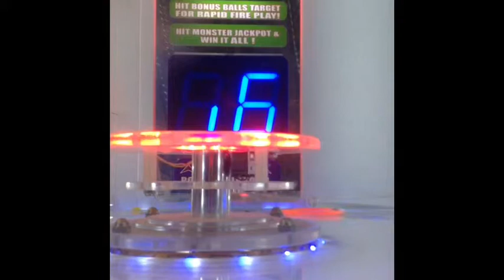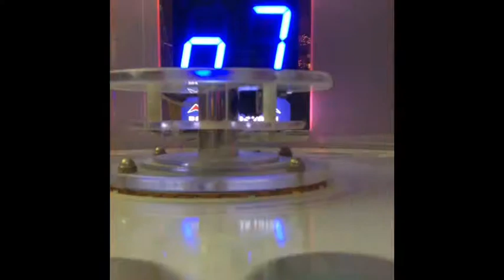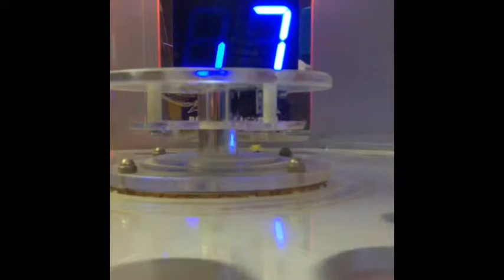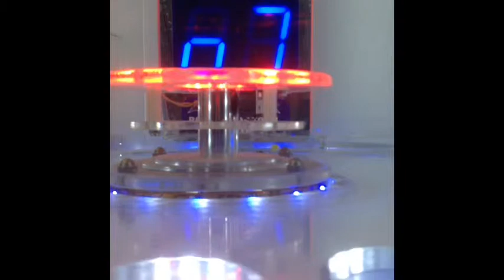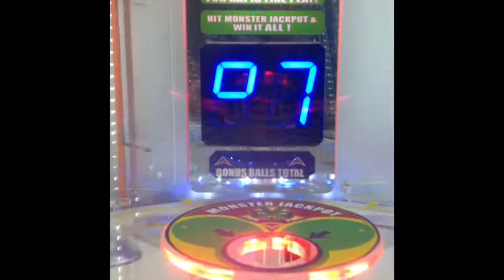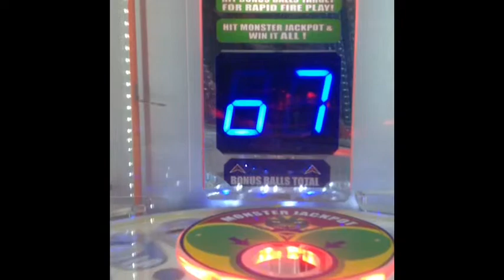Old videos part 2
Part 1 is on my channel Exp.SteakFries.